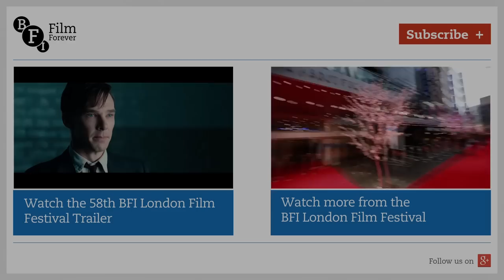Jack O’Connell and Yann Demange on theme and character in '71 | BFI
Jack O’Connell and Yann Demange on theme and character in '71 | BFI London Film Festival 2014.

Director Yann Demange discusses the themes behind his debut film ‘71 with its lead Jack O’Connell, star of This is England (2007) and Skins. The pair reflect on how they created this thrilling chase film about a young British soldier cut off from his peacekeeping troop in Belfast.